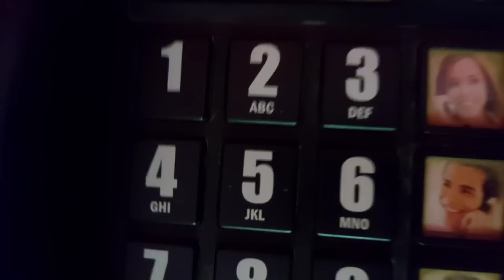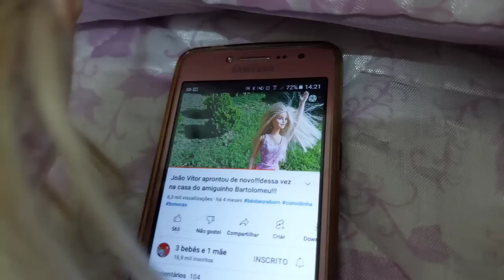Ano novo dos babys 🎆❣2021 para 2022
Gratidão❤